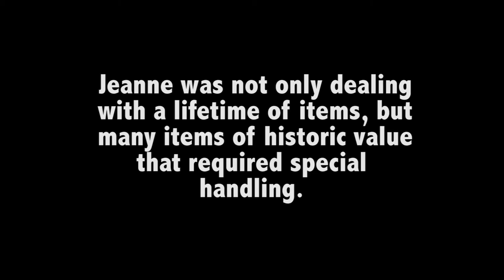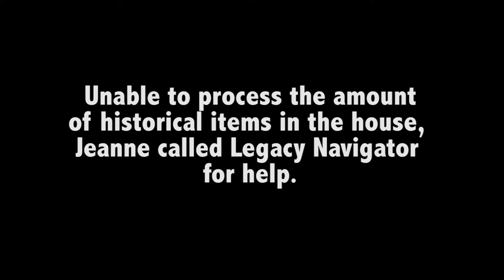Jeanne Turned to WayForth For Help With Her Parents' Estate Liquidation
Jeanne Doherty left her career to become a full time caregiver for her parents. After their death, she was left to handle the historical Sears catalog home and the items within it.  Four generations of memorabilia filled the home and needed special care. Overwhelmed by the tasks ahead, she contacted WayForth. With one call Jeanne got her life back.